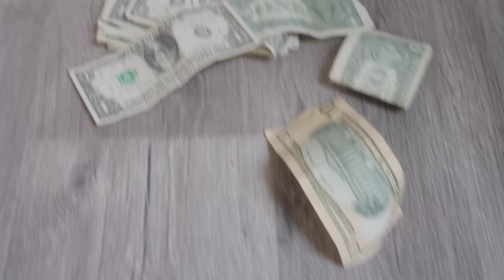"Boys SET UP and ATTACKED by group of FRIENDS" | “MY SON Is a TRAPPER” | S2 Ep5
Let’s get to 500K by JULY!!
Please make sure to share and comment! I wanna know how y'all feel about it!

🔔 Hit  the notification 🔔 so you don't miss out on this content.

“YOU are MINE!” | The GROUCH SISTERS | Ep 3 | Tiffany La'Ryn

Starring👇🏾:
👉🏾   @TiffanyLaRyn  @TheGotitFamily  Aiden, Mathai, @teamblase5585  Yayo,@brookethebeauty2773 Elias, Malachai, Jerry, Kalai @JayyChildish